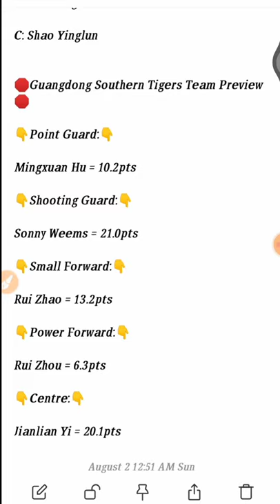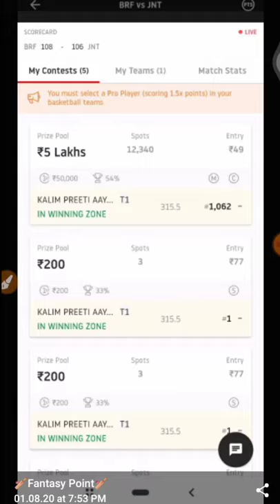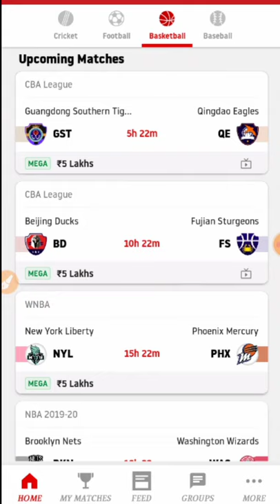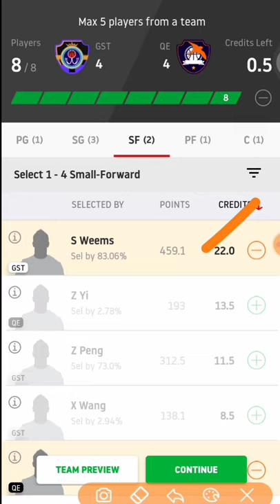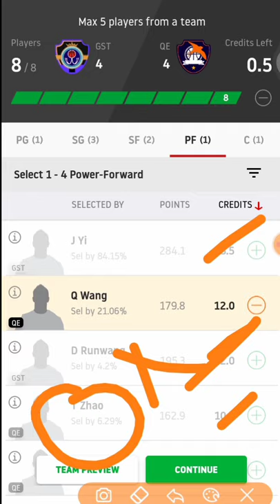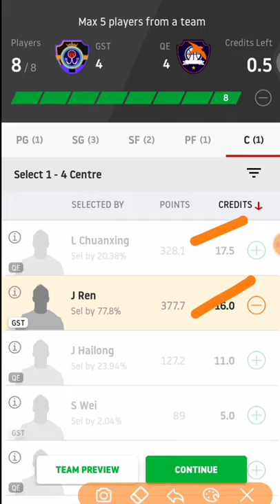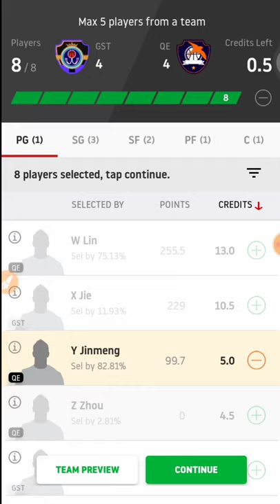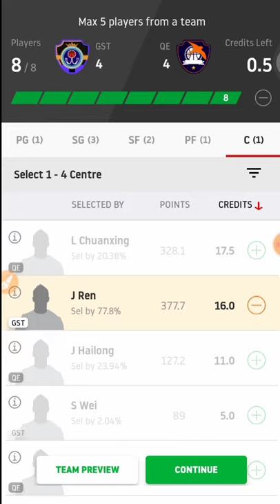GST Vs QE | GST Vs QE Dream11 Team | GST Vs QE Dream11 Prediction|GST Vs QE Basketball Match Dream11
Cricket 🏏

Football ⚽️

Volleyball 🏐

Hockey 🏑

Basketball 🏀

Kabaddi 😍😍

gst vs qe
gst vs qe dream11
gst vs qe playing 11
gst vs qe team
gst vs qe dream 11
gst vs qe dream
gst vs qe prediction
gst vs qe dream team
gst vs qe dream11 today
CBA League Basketball dream11
gst vs qe today dream11
gst vs qe dream11 team
gst vs qe dream team prediction
gst vs ton playing xi
gst vs qe dream 11 team
gst vs qe Today dream11 prediction
gst vs qe cba league basketball dream11
gst vs qe cba league dream team
gst vs qe cba league basketball
gst vs qe cba league basketball  prediction
gst vs qe cba league basketball dream11 news
gst vs qe cba league basketball  playing 11
gst vs qe cba league prediction
gst vs qe cba league dream
gst vs qe dream prediction
gst vs qe match prediction
gst vs qe dream 11 prediction
dream 11 gst vs qe
Dream11 gst vs qe
gst vs sl match dream11
gst vs qe Grand
today
match
Prediction
2020
Best
Expert
On
Vs
Tnm
team
Dream11

©️Fantasy Point 🙏🙏